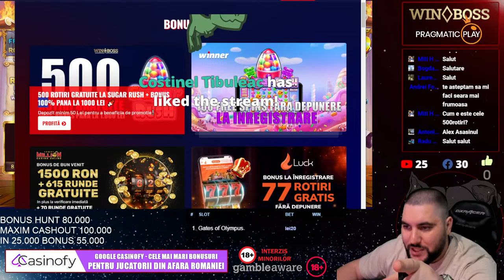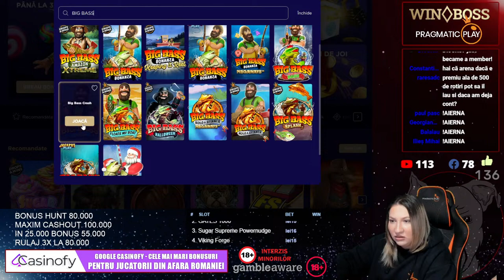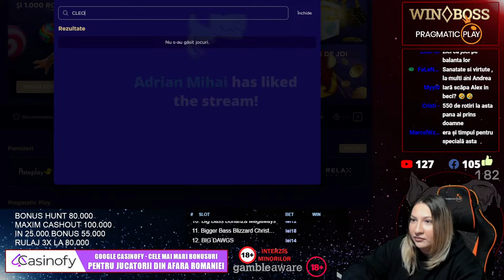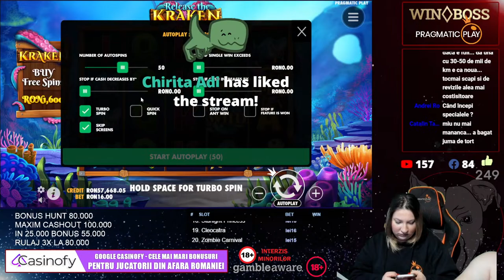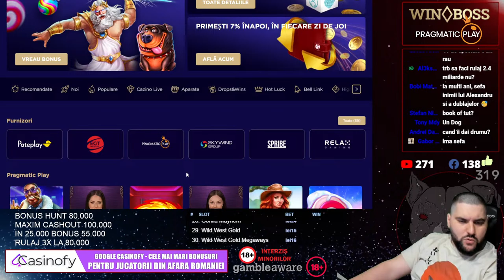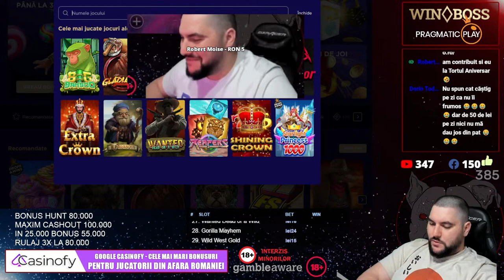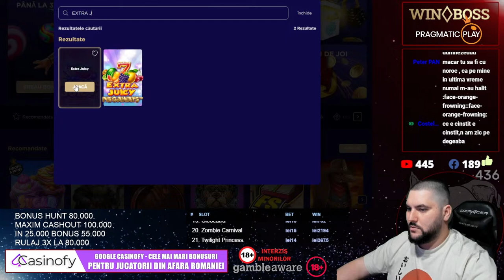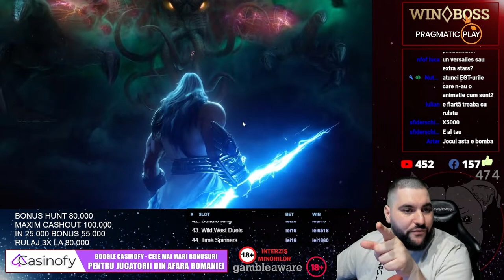👑 DESCHIDEM 51 DE SPECIALE PLUS GIVEAWAY ANIVERSAR 👑 CATERINCA SI PACANELE CU SHELL